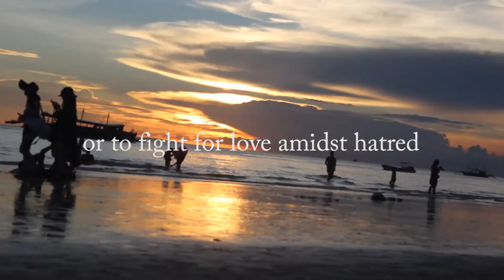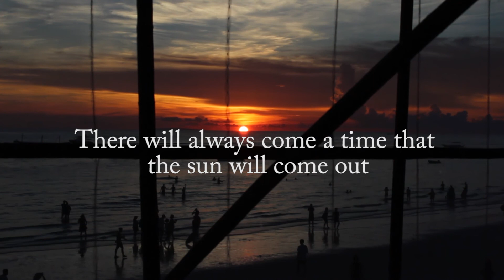Hope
Challenge #11: Stories from inanimate/natural objects
Group 1
Balmaceda, Allyssa Marie
Dueñas, Valeria Reiko P.
Jaylo, Alyka Mae M.
Ramos, Eden Marie M.
Reodique, Niña Sofia S.